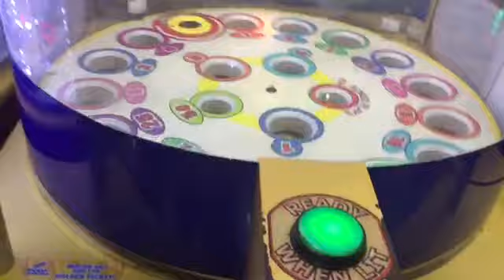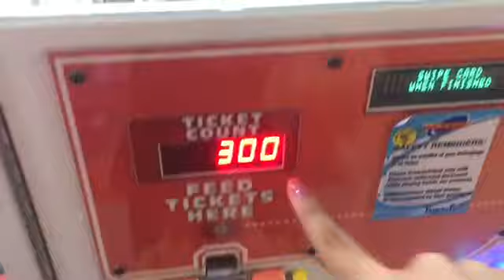VLOG: I GOT A HAIRCUT?! + HANGOUT ❤️💇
goodmorning,good afternoon and goodnight wherever you are in the world! 🌎

hey guys!! what's up my name is Sophia Luna, I'm a 13 year old youtuber from the Philippines.

In this video, I had a hangout with Pola and Min (aka the baes) (mariel wasn't able to go :(( )
I also did something CRAZY!! Watch the whole video to find out what it is!!

ps. i broke my glasses 🤦🏻‍♀️

COME BACK EVERY FRIDAY!!